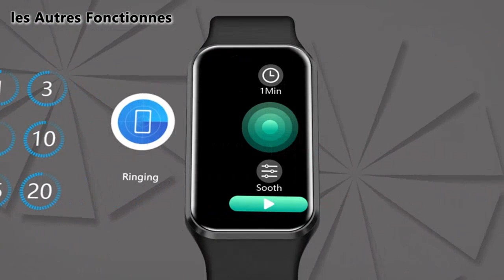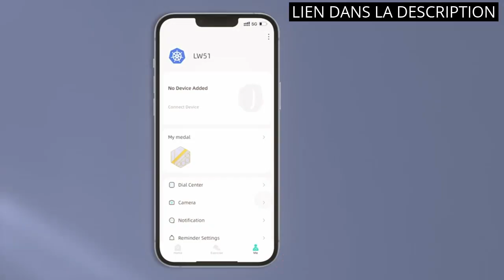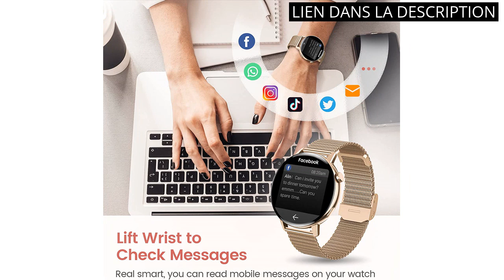Montre connectée femme rose: Les 5 meilleurs produits de montres connectées pour femmes en rose. 🤓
✋  Voici les 5 meilleurs produits de montres connectées pour femmes en rose. disponibles sur le marché.

🔽🔽🔽 LIENS D'ACHAT MONTRE CONNECTÉE FEMME ROSE 🔽🔽🔽

1) KALINCO Montre Connectée Hommes Femmes Montre Sport Podometre Moniteur de Sommeil/Fréquence Cardiaque Tension artérielle SpO2 Smartwatch Montre Intelligente Bracelet Connecté pour Android iOS

2) IOWODO Montre Connectée Femme Homme, Smartwatch, Montre de Sport, Étanche,Oxymètre Podomètre,Cardiofrequencemètre, Calories, Pression Artérielle,Fitness pour Android iOS avec 2 Bracelets (Rose)

3) Montre Connectée Homme Femme,Smartwatch Compatible Samsung Huawei Xiaomi Android iOS Podometre Montre Sport Cardiofrequencemetre Etanche IP68 GPS Partagé 11 Modes Sport Notification de Message

4) Montre Connectée Femme avec Appel Bluetooth, Montre Connectée 24 Modes Sport Moniteur de Fréquence Cardiaque SpO2 Sommeil Montre Smartwatch Podometre Calories Etanche IP68 Chronometre pour Android iOS

5) Montre Connectée Femme 2023 avec Appels Numérotation Bluetooth 5.1, SWGOTA 1.32'' HD Smartwatch Fonction Féminine/Fréquence Cardiaque/20 Modes Sportifs/Sommeil/SpO2/Lecteur Musique iOS Android Or Rose

00:00 - Intro
00:05 - 1) KALINCO Montre Connectée Hommes Femmes Montre Sport...
00:43 - 2) IOWODO Montre Connectée Femme Homme, Smartwatch, Montre de...
01:29 - 3) Montre Connectée Homme Femme,Smartwatch Compatible Samsung...
02:01 - 4) Montre Connectée Femme avec Appel Bluetooth, Montre...
02:41 - 5) Montre Connectée Femme 2023 avec Appels Numérotation...
03:12 - Outro